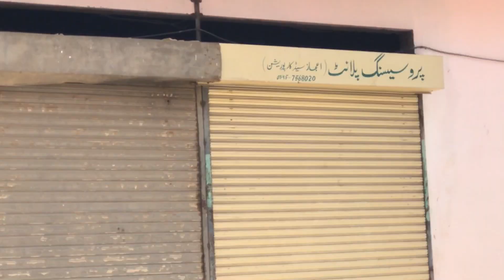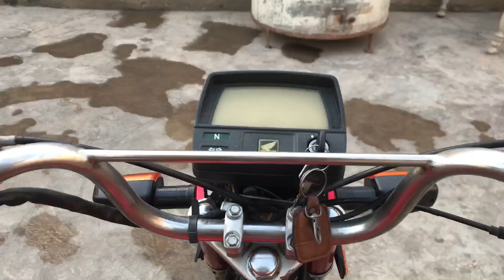Ajj Ka Din Bhut Masrofiyat Bhara Tha | آج کا دن بہت مصروفیت بھرا تھا | Today Vlog | Village Vlog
Welcome to Village Vibes Vlogs, your ultimate destination for immersive explorations into Punjab and Punjabi culture! Join me, Azar Ghafoor, on a journey to uncover the vibrant tapestry of traditions, heritage, and lifestyle that define Punjab.

With a passion for our rich roots and a commitment to sharing the essence of Punjab with the world, Village Vibes Vlogs is your gateway to a treasure trove of captivating content. From deep dives into the history and folk traditions to rhythmic beats of Punjabi music and colorful celebrations of festivals, there's something here for everyone to enjoy and learn.

I invite you to be a part of this incredible adventure as we celebrate the uniqueness of Punjab together. Remember, achieving milestones like the YouTube Silver Play Button (100k Subscribers) is only possible with your unwavering support.